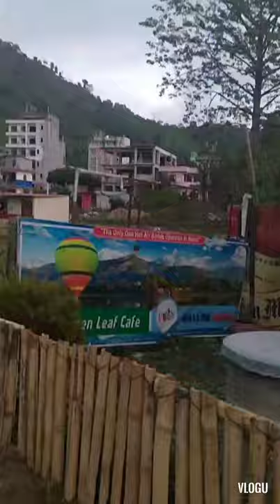Pokhara lakeside lockdown videos